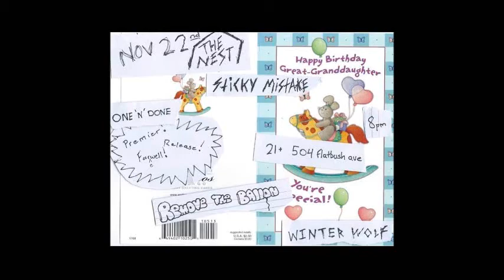Remove The Ballon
Remove The Balloon - Indie Band live @ The Nest 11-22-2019